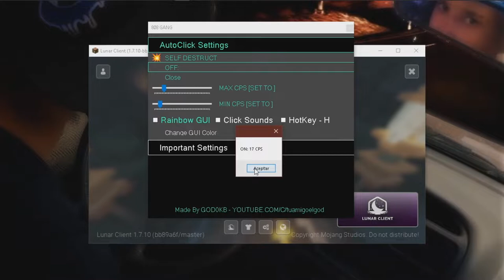[RELEASE] NEW BEST FREE AUTOCLICKER 2021 BYPASS LUNAR CLIENT (FAST + PRIVATE)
[Download Link]
808 AUTOCLICKER MADE BY GOD0KB